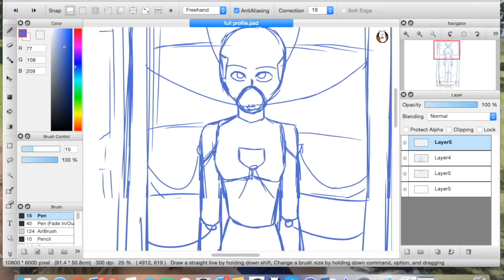"so how've you been?"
yes

"i cant draw" meme:
@bloodtohold on tumblr

song:
GHOST

Get in contact with me here!